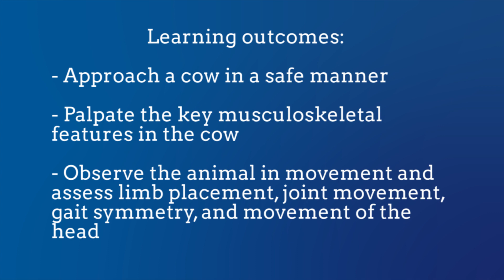Bovine Musculoskeletal Examination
This video demonstrates how to perform a basic musculoskeletal examination of cattle. It includes assessing the cow during movement and under restraint using a halter or cattle crush. It emphasises the importance of doing this assessment in a systematic manner, examining both left and right sides to identify any asymmetry. This video demonstrates the procedure in a healthy cow.